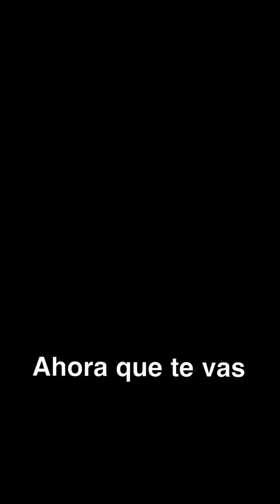Ahora que te vas (original)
Una canción de mi autoría